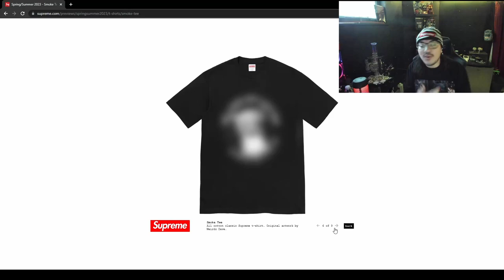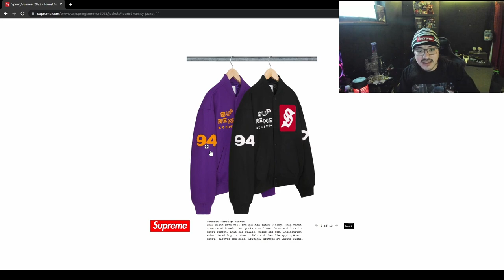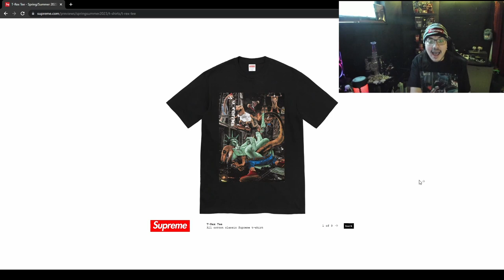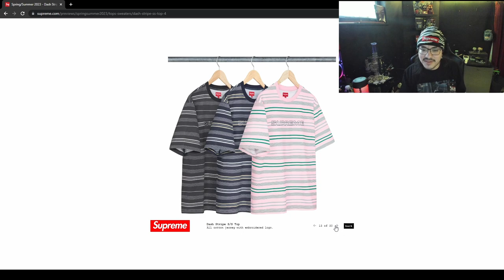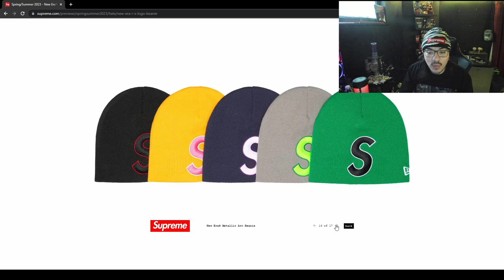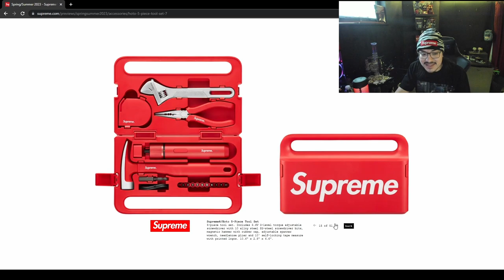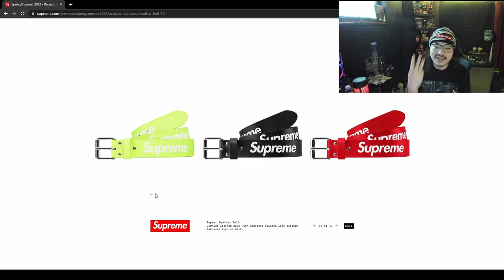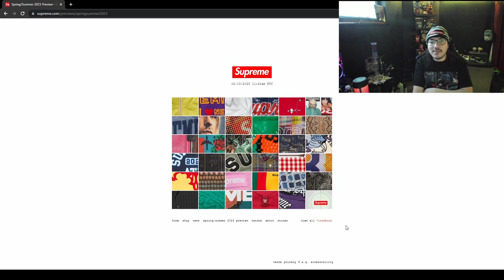Supreme SS23 LookBook